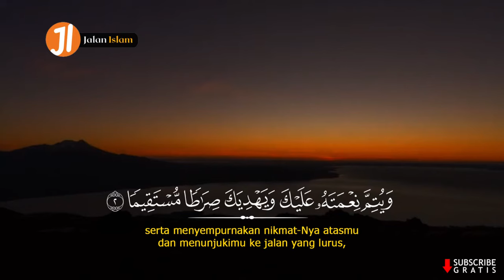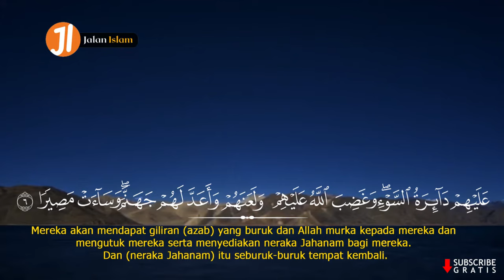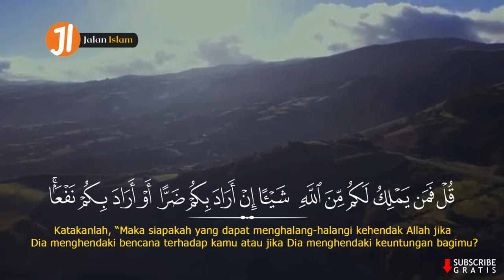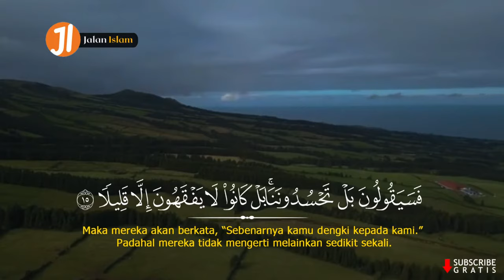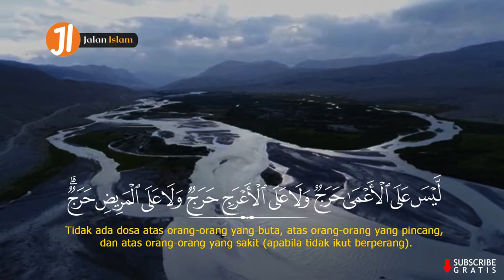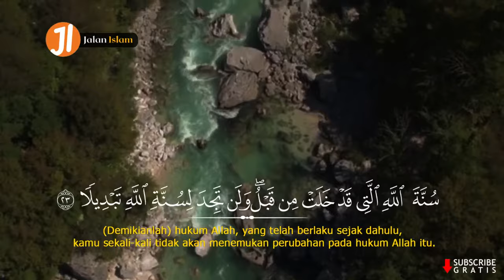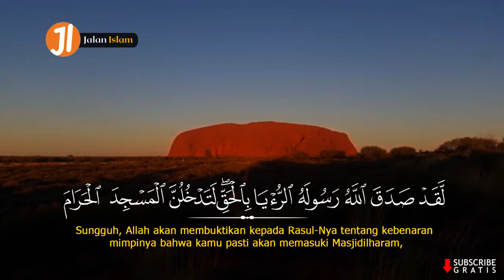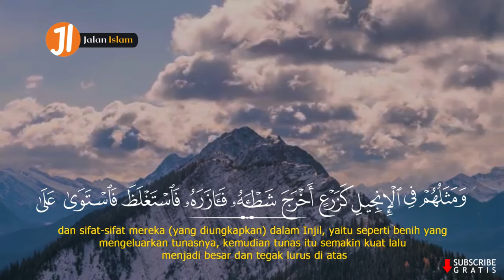Lantunan Merdu Surah Al-Fath | Muhammad Taha al Junayd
Surah Al-Fath adalah surah ke-48 dalam al-Qur'an. Surah ini tergolong surah Madaniyah yang terdiri atas 29 ayat. Dinamakan Al-Fath yang berarti Kemenangan diambil dari perkataan Fat-han yang terdapat pada ayat pertama surah ini.